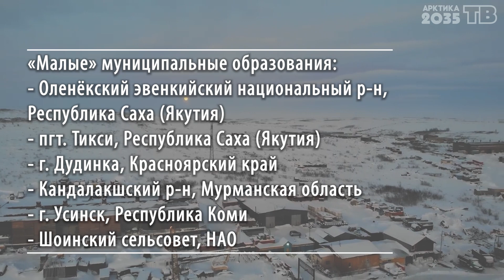В Санкт-Петербурге выберут лучшую стратегию для арктических регионов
В Санкт-Петербурге пройдет очередной, 19-й «Форум стратегов», который является ведущей площадкой для обсуждения комплексных проектов и стратегий развития российских городов и регионов. На форуме традиционно уделяется особое внимание арктическим территориям, о чем свидетельствует проведение Конкурса «Лучшая реализующаяся стратегия в Арктике».
В рамках конкурса Проектный офис развития Арктики учредил специальную номинацию «За лучшее решение в области устойчивого развития и ESG-трансформации»

Победитель получит грант ПОРА в размере 250 тысяч рублей. За него в финале поборются 11 претендентов из различных муниципальных образований Арктической зоны России.
Выступления конкурсантов, определение победителей, а также награждения в основных и дополнительных номинациях состоятся в торжественной обстановке на на «Форуме стратегов» 25-26 октября 2021 года.

Арктика – новости, аналитика, мнения, комментарии на портале Читайте статьи про Север, путешествия, народы, история, этнография, полюс, города и другие темы.